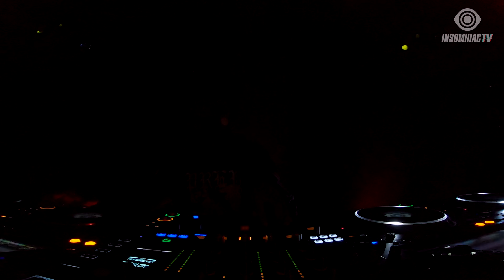SweetTooth for DPMO Label Launch Livestream (December 4, 2020)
Throw up those Angry Claws! 🔊⚡️ Funtcase takes over InsomniacTV for the DPMO Label Launch Livestream ft. explosive sets from Jkyl & Hyde, SweetTooth, + Yakz! 💥 Stay Home and dance with SweetTooth